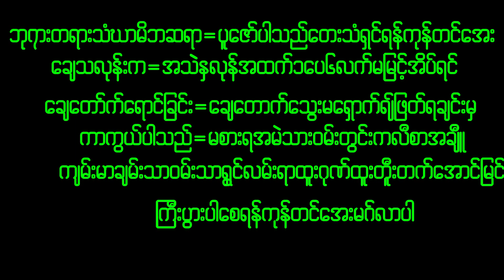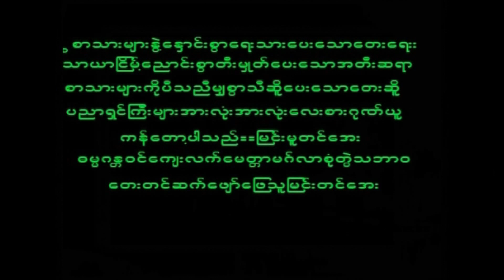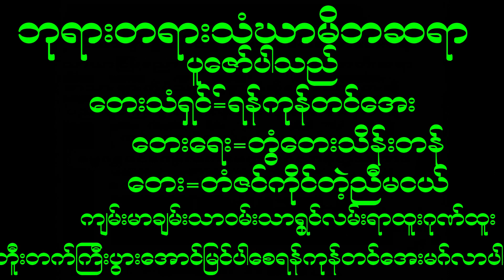February 8, 2023